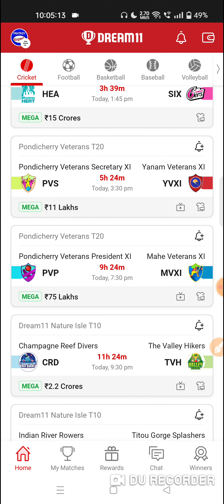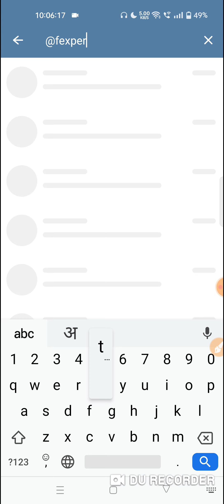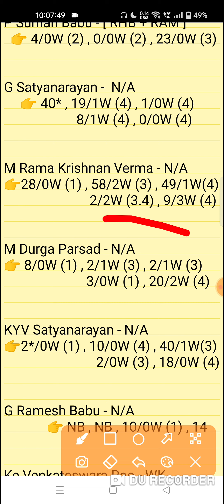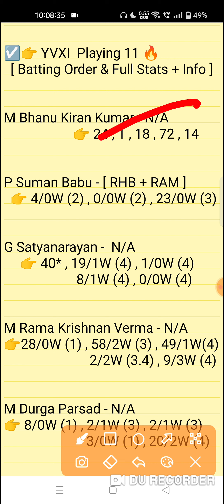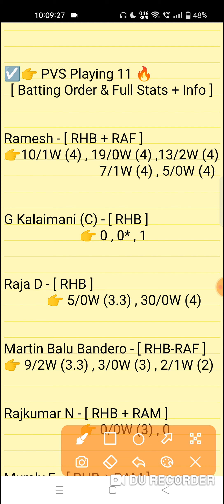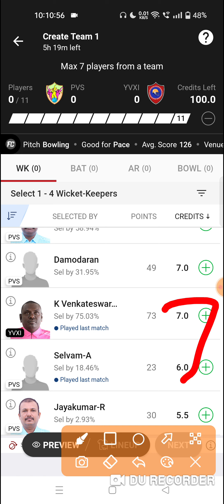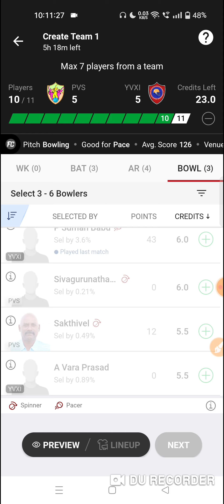pvs vs yvxi dream11 prediction | pvs vs yvxi dream11 team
Pondicherry Veteran's Secretary XI vs Yanam Veteran's XI 17TH Match Pondicherry Veterans T20 Series 2022 Match Prediction Video
PVS vs YVXI Dream11 Prediction Video

1. This analysis is based on my Understanding,knowledge and instinct. While selecting your team, consider the points mentioned and make your own decision.

2. Dream 11 takes great care to comply with all central and state legislation in India to ensure that users are fully protected. Every contest on platform is carefuly designed to comply with applicable statutes and regulations in India. Dream1 constitutes a 'game of mere skir, which makes the Dreamll game exempt from the provisions of the Public Gambling Act, 1867 (PGA) Dreamil is a legitimate business activity protected under Article 19(Dg) of the Constitution of India

3."This Game Invols an element of
    Own Risk"